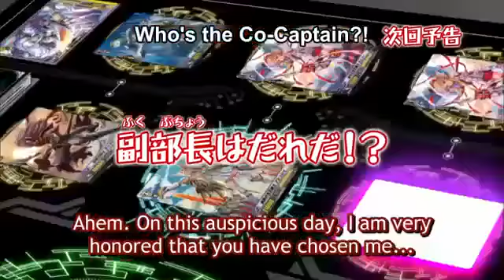Cardfight!! Vanguard Episode 113 English Subbed Preview